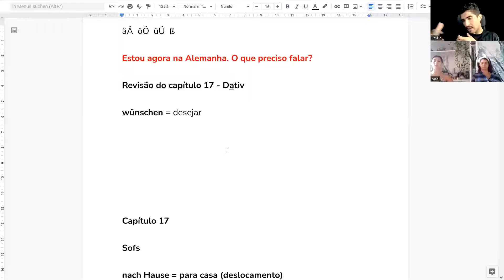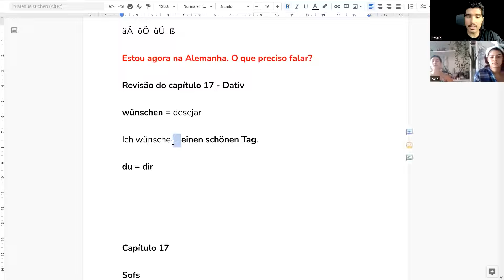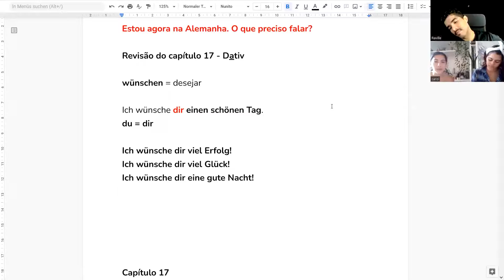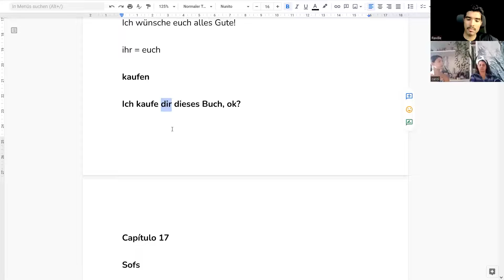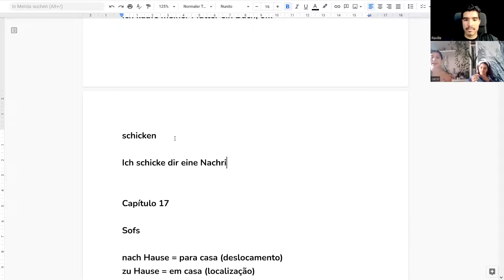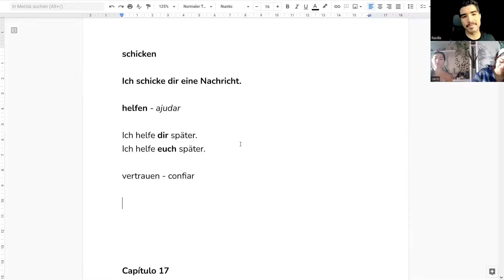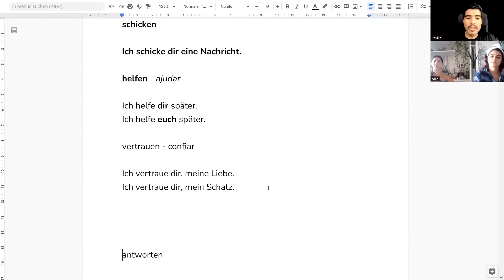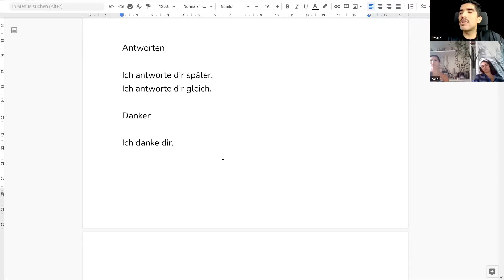Como usar o DATIVO em alemão com frases úteis | Falante independente de alemão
🇩🇪 Como montar frases no DATIVO em alemão?